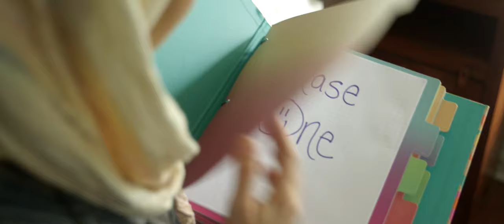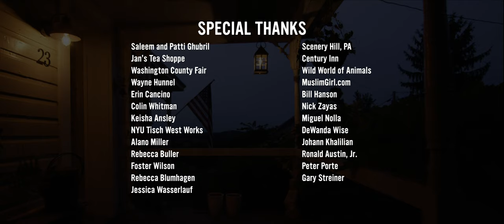Hicksters Comedy Series - Episode 3 - High On Life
Life changing news launches Ruby into her ultimate take-control-via-vigorous-action-steps hyperdrive mode. While familiar with this side of his wife, it is unbearable for Alex and he stumbles into some comfort he wasn't ultimately prepared for.

Created by and starring Christina Wren (Man of Steel, Batman v Superman), Hicksters is a quirky exploration of what it truly means to be an American.

Directed/Shot/Edited by Demetrius Wren
Written by Rachna Khatau
Starring Christina Wren, Jeremy Steven Walker and Rachna Khatau
Shot on location in Scenery Hill, PA